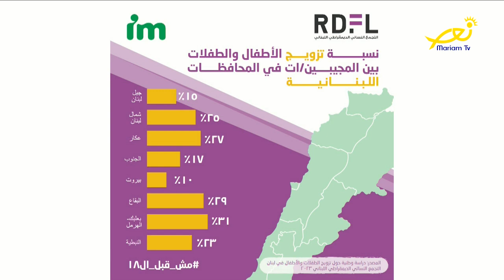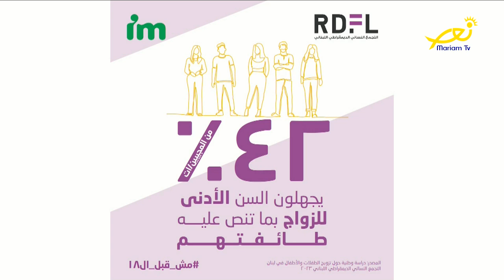عالموعد On time - مع رفقا بو يونس ورشا وزنة حول حملات وبرامج التّجمّع النّسائي الدّيمقراطي اللّبناني